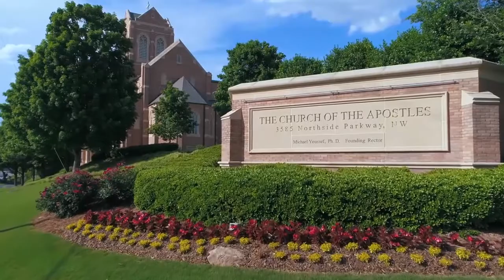Как устоять. «Указывая Путь» (1748)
История линейна, она не циклична.  Это линия, которая движется вперед, набирая обороты, и однажды наступит конец. Всему конец. И этот великий конец увенчается пришествием Христа.
Каждый честный человек должен задаться вопросом: «Как можно стоять твердо, когда обстоятельства давят, и когда весь мир сходит с ума? Как стоять твердо посреди бушующих волн? Какой якорь способен удержать? Как быть стабильным, оказавшись среди шторма в бурлящем океане трудных обстоятельств? Где найти эту силу, которая позволит прочно стоять?  Где этот камень в основании, куда можно бросить якорь и твердо стоять?
Апостол Павел говорил о тех, кто столкнется с духом беззакония и духом антихриста, когда ад вырвется наружу, и на земле начнется анархия при правлении антихриста. О тех, кто будет жить вовремя мощных ветров беззакония, кто столкнется с ужасом и злом, которые заполонят этот мир. Но прежде чем прозвучал призыв апостола Павла стоять твердо, быть стабильными, он назвал им причину, почему они могут стоять твердо. Он открывает им силу Скалы, на Которой они твердо стоят. Подробности в программе. Присоединяйтесь к просмотру.